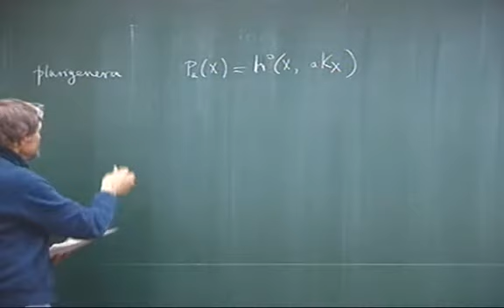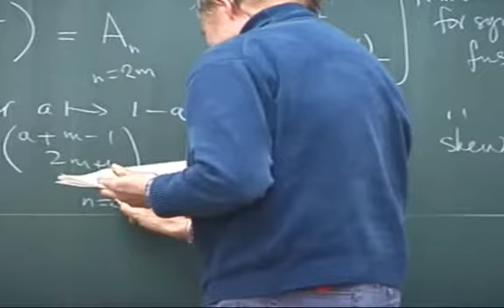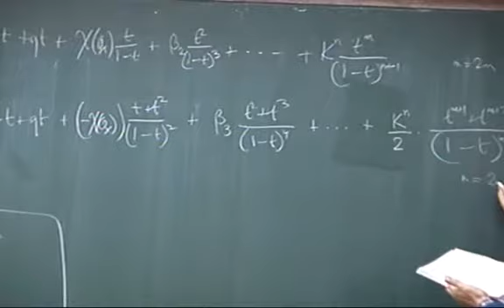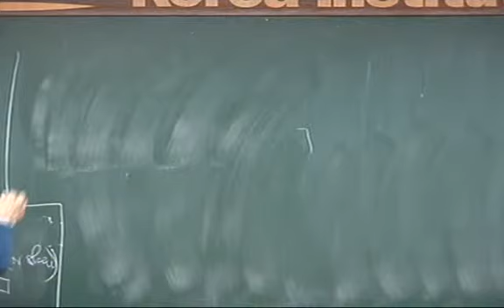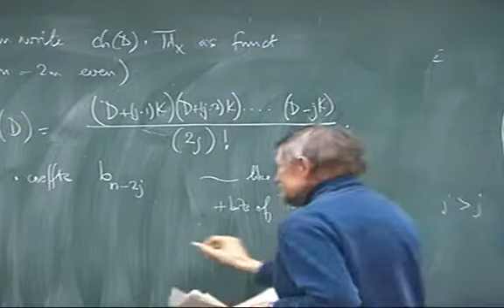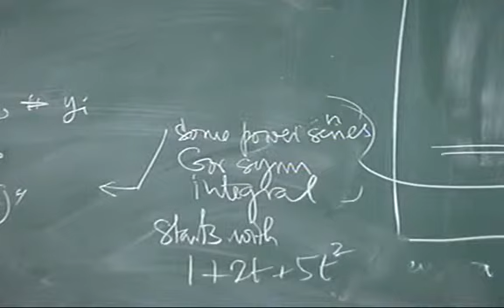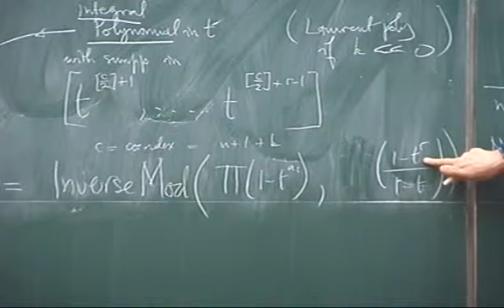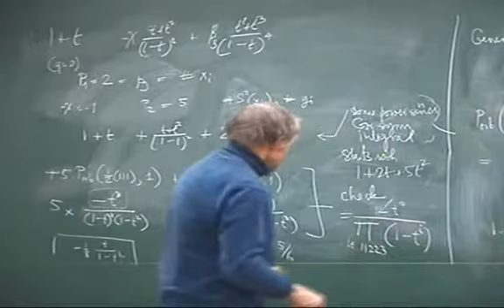Miles Reid (U. Warwick) / Plurigenera and invariants of canonical n-folds / 2009-12-22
Workshop on Moduli and Birational Geometry